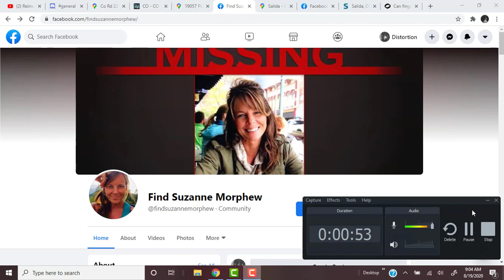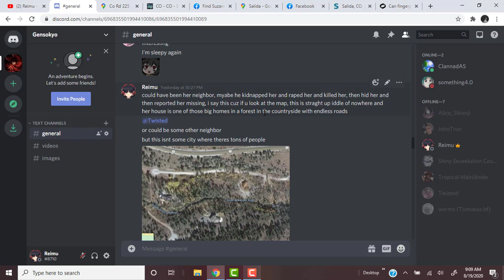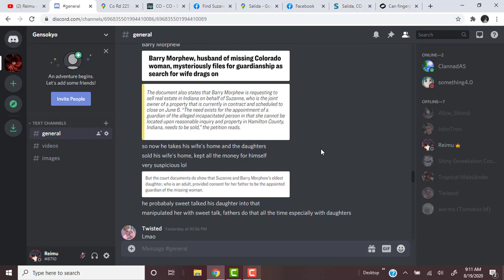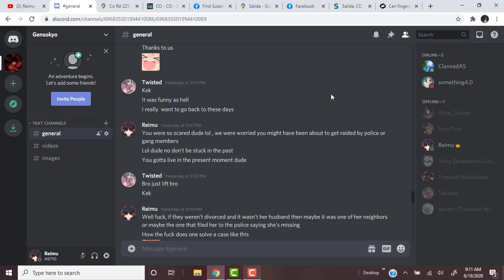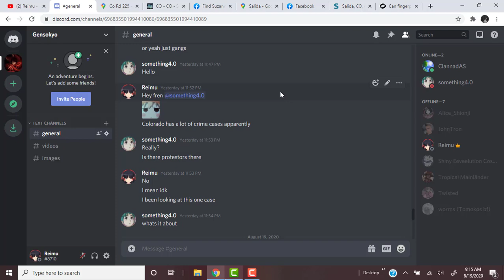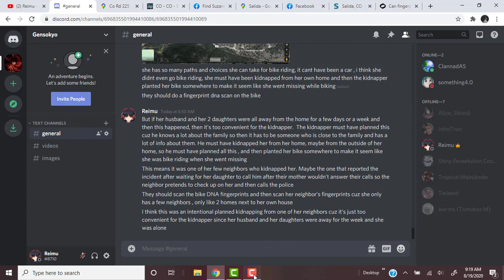The missing case of Suzanne Morphew [detective mystery]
websleuths